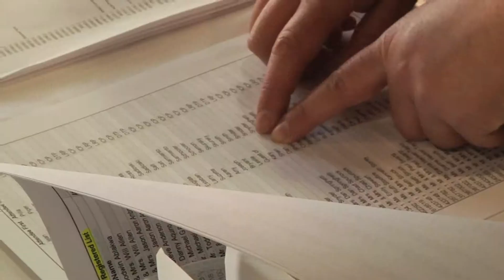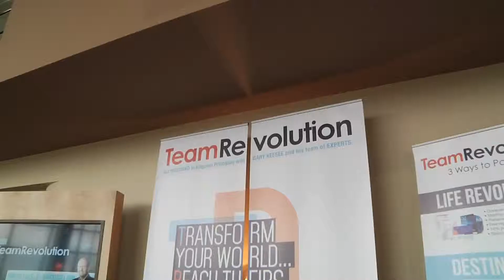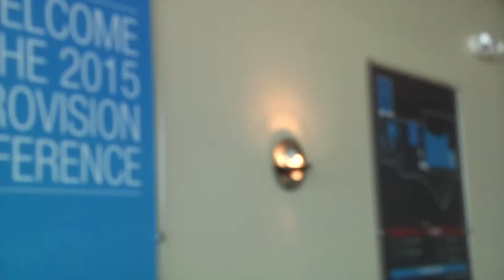Event Videography Columbus Ohio ~ Provision 2015 Highlight Video ~ Video Production Ohio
Are you looking for Event Videography in Columbus Ohio? We are your event videographer and you found the right video production company! Want video of a special speaker? Or do you need a high-energy Highlight video of your event like this video? We are your Columbus Ohio Videographer solution. and tell us about the event or call and speak with Doug Dibert